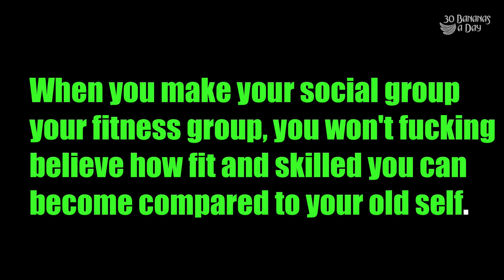Going For Bike Ride With The Radelaide Locals